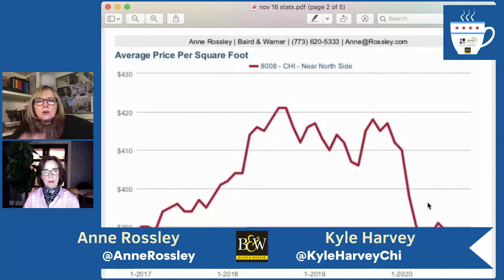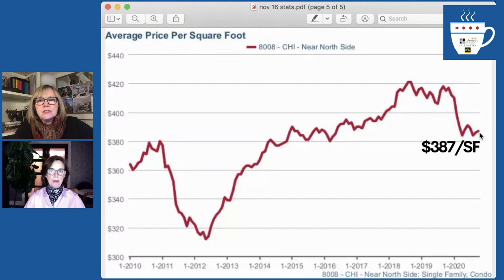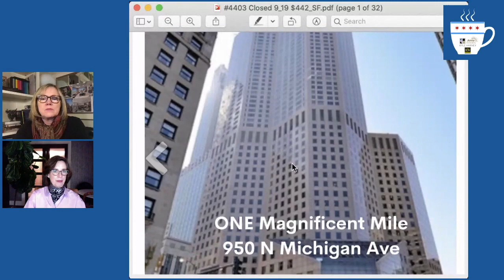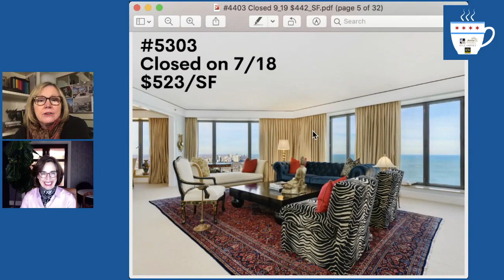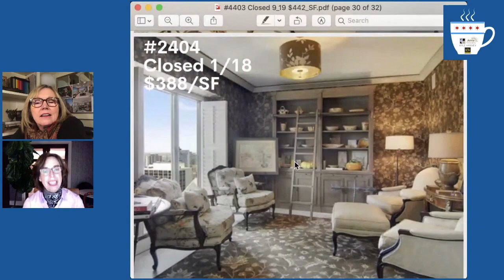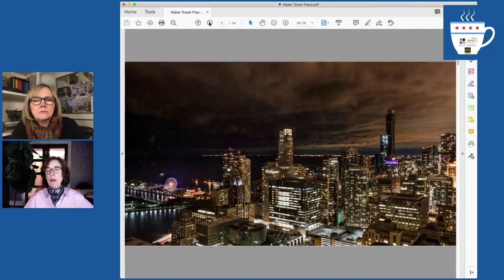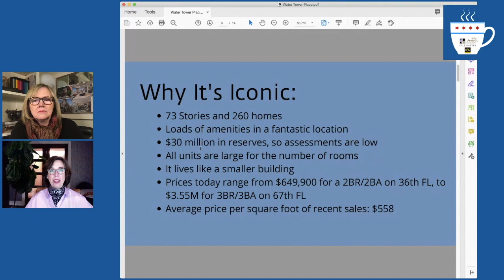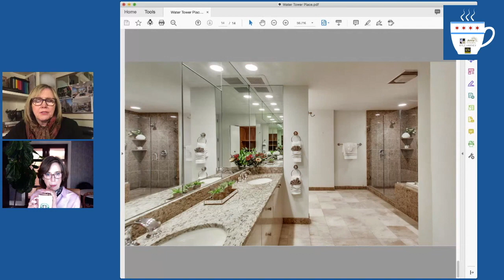Weekly Coffee with Kyle and Anne - November 16, 2020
Chicago housing market, real estate, Chicago real estate market, Chicago residential real estate